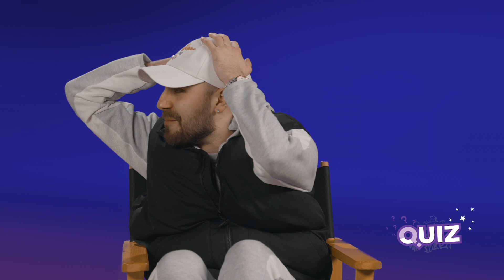POPOV I HENNY | QUIZ powered by MOZZART | IDJTV